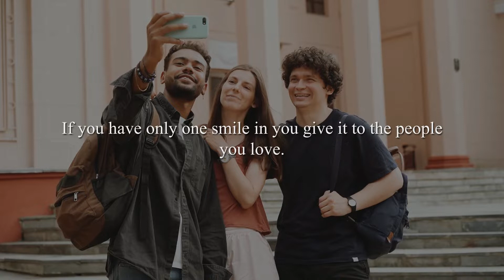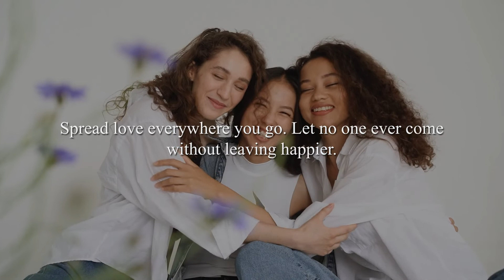Quotes To Make You Happy